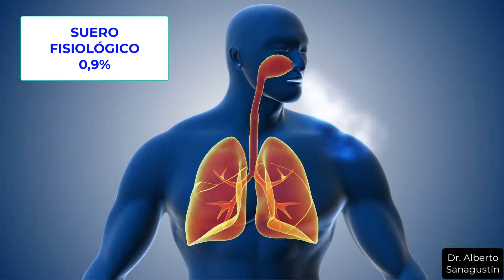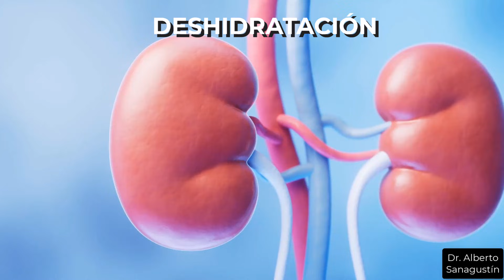BENEFICIO Nº1 del AGUA DE MAR 🌊 para la SALUD (y sus PELIGROS)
¿Es seguro consumir agua de mar?  En este video analizo los mitos y realidades sobre el uso del agua de mar para la salud. Exploro los peligros de beber agua de mar no diluida, los beneficios reales de su uso tópico en la piel y las vías nasales, y respondo a las dudas más comunes. Si alguna vez te has preguntado si el agua de mar es un milagro o un riesgo, ¡este video es para ti!

0:00 Agua de mar
0:27 Beneficios del agua de mar para la salud
3:36 Uso para cocinar
4:32 Peligros de beber agua de mar
6:47 Cantidades de agua de mar isotónica
8:11 Preguntas sobre otros beneficios.
 ¿Es beneficioso su fitoplacton y zooplacton?
 ¿Es beneficioso para la ansiedad?
 ¿Puede sustituir los enjuagues bucales?
 ¿Tiene efectos laxantes?
 ¿Tiene efectos prebióticos y probióticos?
 ¿Puede ayudar en el intestino permeable?
 ¿Puede sustituir a las bebidas deportivas?
¿Tiene efectos antioxidantes?
 ¿Tiene efecto antimicrobiano?
¿Desintoxica?
¿Alcaliniza?

Referencias:

Kazandjieva J, Grozdev I, Darlenski R, Tsankov N. Climatotherapy of psoriasis. Clin Dermatol. 2008;26(5):477-485. doi:10.1016/j.clindermatol.2008.05.001

Papsin B, McTavish A. Saline nasal irrigation: Its role as an adjunct treatment. Can Fam Physician. 2003;49:168-173.

Arnold BF, Schiff KC, Ercumen A, et al. Acute Illness Among Surfers After Exposure to Seawater in Dry- and Wet-Weather Conditions. Am J Epidemiol. 2017;186(7):866-875. doi:10.1093/aje/kwx019

Diaz JH. Skin and soft tissue infections following marine injuries and exposures in travelers. J Travel Med. 2014;21(3):207-213. doi:10.1111/jtm.12115

Halpern BS, Walbridge S, Selkoe KA, et al. A global map of human impact on marine ecosystems. Science. 2008;319(5865):948-952. doi:10.1126/science.1149345